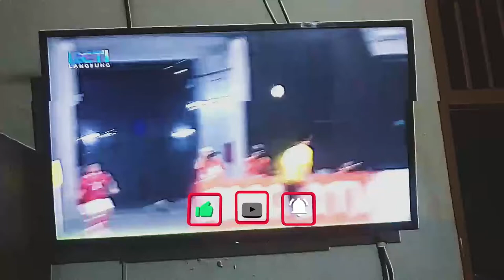Menang Dramatis Lawan Singapura, Timnas Indonesia Masuk Final AFF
Indonesia berhasil mengalahkan Singapura di partai semi final leg ke-2 AFF Suzuki Cup 2020 dengan skor 4-2 lewat gol Ezra Walian (13), Arhan Pratama (87), bunuh diri pemain Singapura Shawal Anuar (91) dan Egy Maulana Vikri (105+2), di National Stadium, Singapura, Sabtu (25/12).

Kedua tim bermain maksimal, dengan menampilkan permainan menegangkan yang sangat seru. Dengan agregat 5-3, timnas Indonesia berhasil masuk final. Di laga selanjutnya, Indonesia tinggal menunggu hasil pertandingan antara Thailand vs Vietnam yang akan berlangsung Minggu (26/12).

Laga ini diwarnai 3 kartu merah untuk pemain Singapura. Semangat terus Garuda, semoga bisa membawa piala AFF saat kembali ke tanah air.